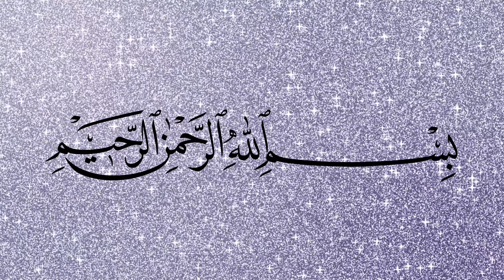Easy Mutton Recipe in New Style | 2 Styles of Mutton for Bakra Eid | Five In Kitchen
Hey!
This was our Video in which we told you the recipe of Fried Mutton.we made it in 2 styles, one with egg and one without egg. We made it in our style.
Those were the ingredients and the steps.
If you want more of these Recipes; Subscribe the channel, Like the Video, Share the video and the channel with your family and friends, Comment your feedback, Turn on Notifications by hitting the bell icon so you can never miss any videos from us.